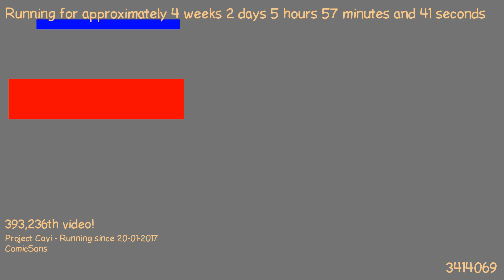1487563308 - Webdriver Cavi - O